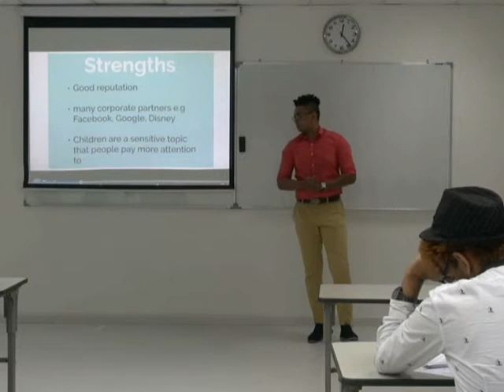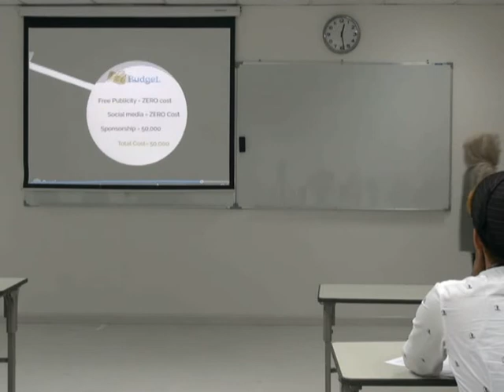M2U00429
Team 8 Summative group presentation: Hisham Ahmed Stefani Batoul A